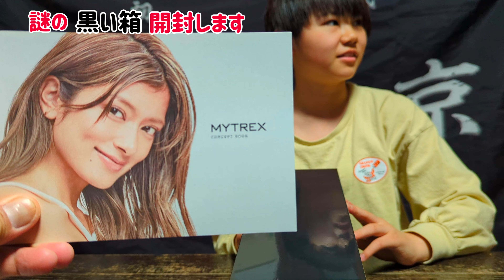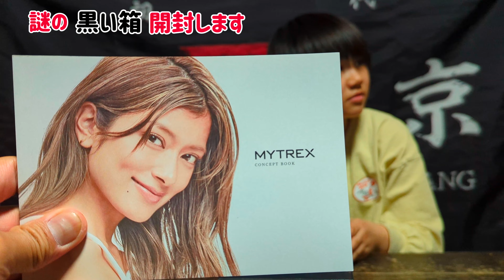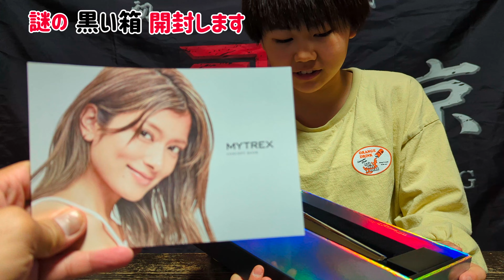自宅でヘッドスパ！【マイトレックス】高級シャワーヘッド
MYTREX　HIHO FINE BUBBLE＋
いちりっかの頭をケアしてあげたくて、色々考えました。
ミラブル、リファ、ウルトラファインバブル色々吟味し、高級シャワーヘッドを購入しました！
しかし、
実際の洗浄力がどんなものか
試さなきゃなりません。
おやんず、体を張ります！

顔面に油性マジックで落書きして、
汚れは落ちるのか！？
衝撃の結果をご覧下さい！！

最大5億3,000万個※1もの超微細なバブルが発生｡浴びるだけで頭の先から足の先まで､全身の汚れをくまなく※2洗い流す革新的なシャワーヘッドです｡肌のうるおいを高める保湿効果もあり､浴槽に入れれば温浴効果もアップ｡選べる3つのモードで､いつものバスタイムを豊かで､価値のあるものに｡